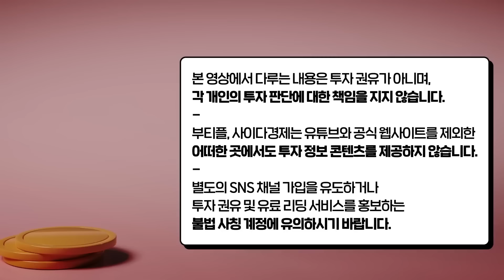월급 180만원으로 가장 빠르게 1억 모으는 법 "파킹통장 말고 '이통장' 만드세요" | 쏘뉴 1부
00:42 월급 180만원으로 2년 9개월 만에 1억 모은 비결
05:44 평범한 20대에 현금 1억 모으고 알게 된 것 5가지
10:52  ”파킹통장 하지 마세요” 가장 빠르고 확실하게 목돈 굴리는 방법

▶돈쭐남 신간 『딱 1억만 모읍시다』도서 구매 링크